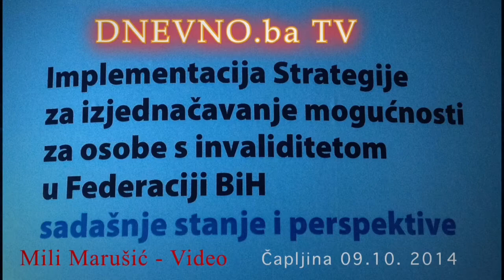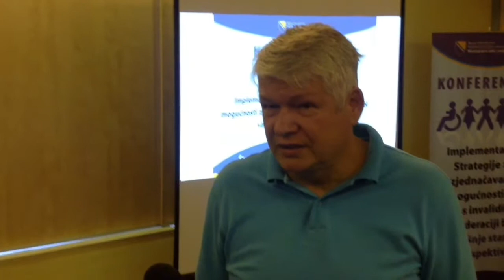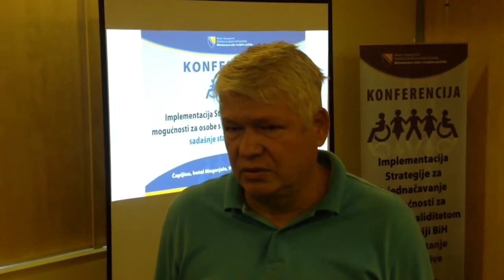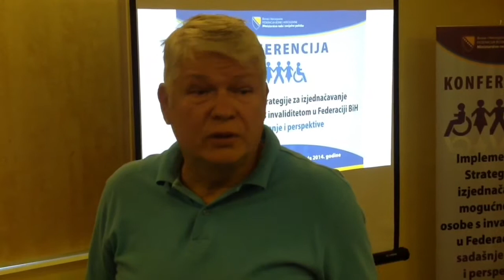Konferencija o pravima invalida FBiH - Čapljina 09.10.2014.